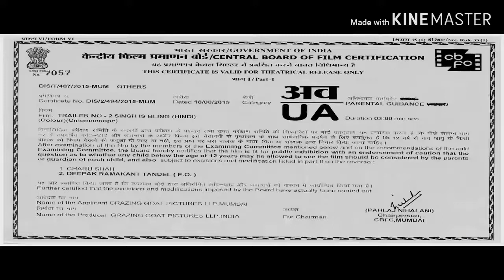Singh is Bling movie trailer FT.Roman Reigns FT.John Cena Ft.Ronda Rousey